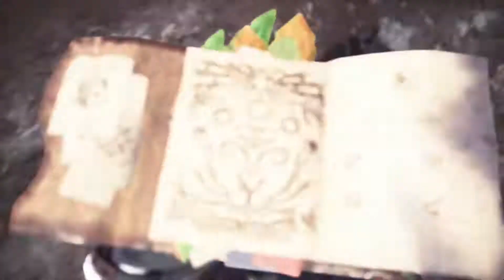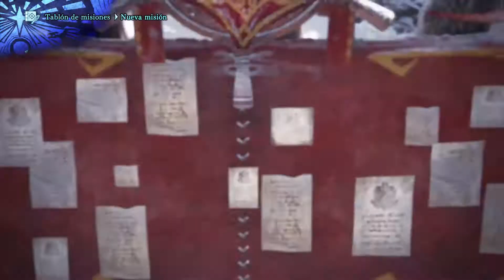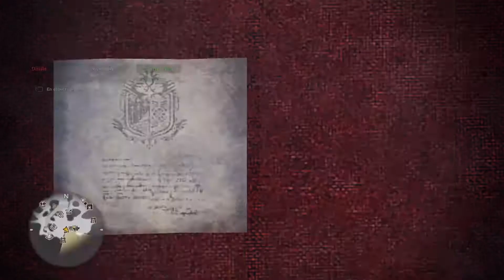MHW Iceborne - Guia el hogar perfecto, obten 4 ciguas nuevas con habilidades excepcionales!!!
En este video te muestro como obtener 4 nuevas ciguas introducidas en Iceborne las cuales son:
1- Cigua Adamantina
2- Cigua Afilada
3- Cigua Selladora
4- Cigua audaz

Tambien vas a desbloquear 4 materiales diferentes para customizar los muebles de tu hogar los cuales son, piedra, metal claro, metal oscuro y plata